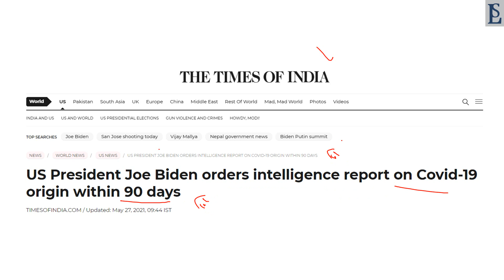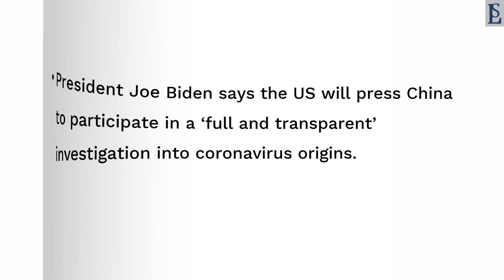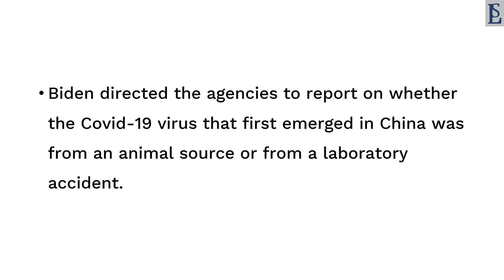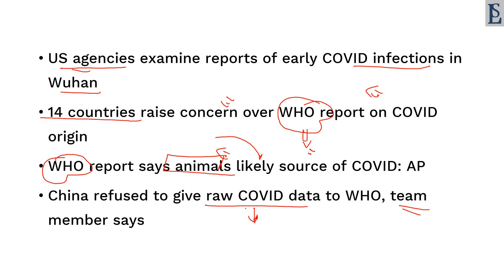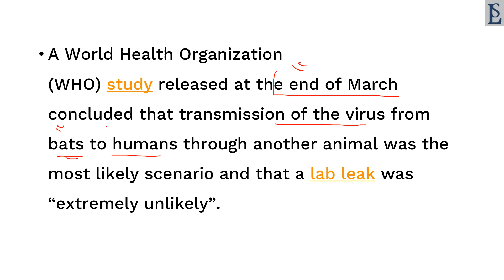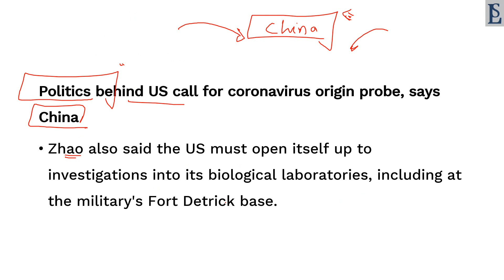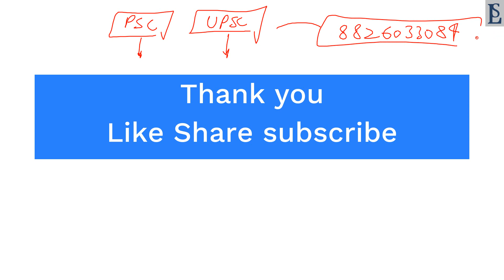US President Joe Biden orders intelligence report on Covid-19 origin within 90 days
Coronavirus Origin
USA Intelligence Report on Corona Virus
500 most important topics will be covered at here.